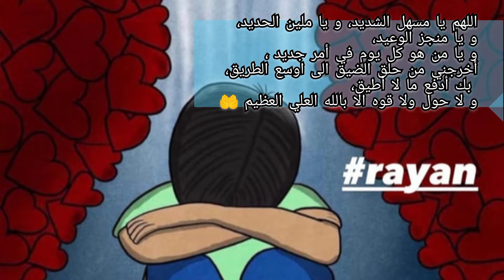دخل تشوف كوكيز منزلي غير مكلف cookies